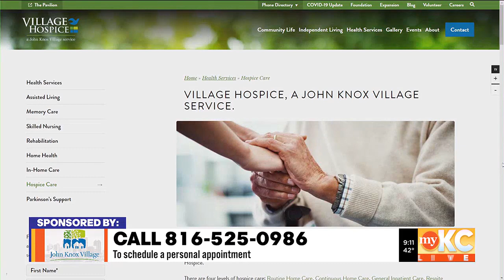John Knox Village Veterans Hospice Care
At the heart of Village Hospice is a belief that each person deserves to experience more moments of life, and each family deserves to be fully supported and informed. John Knox Village provides the highest level of hospice care for veterans and their families in the Kansas City area. The team is able to customize care for every Veteran and is diligent about meeting their specific needs.